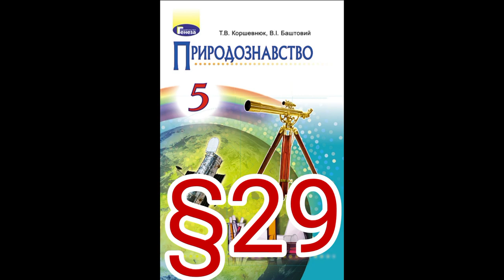29 "ПОВІТРЯ"//5 КЛАС ПРИРОДОЗНАВСТВО//КОРШЕВНЮК"